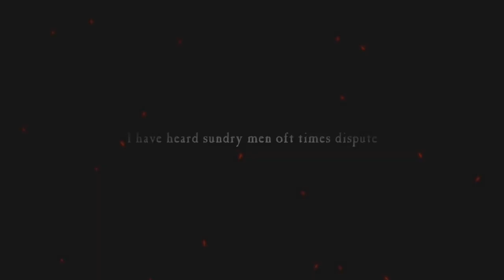A Harvest of Souls - book trailer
A short trailer for my first novel in the dark, historical fiction series, The Grim Lore.